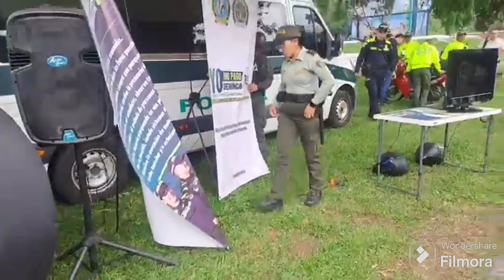Propietaria de la motocicleta hurtada narró lo sucedido